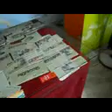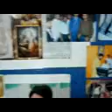24210010 Asha Computers (Pankaj Bakane`S) Wardha 2016 - Center Decoration